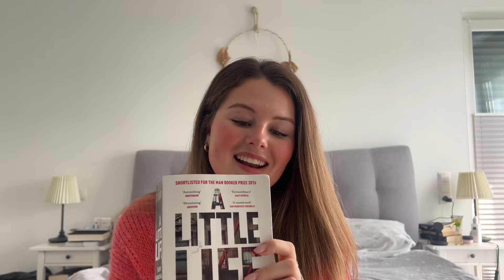Meine März Favoriten: Beauty, Fashion, Bücher etc. ⭐️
🎀 Time steps 🎀

Beauty: 00:25 - 03:14
Bücher: 03:14 - 06:50
Fashion: 06:51 - 08:40
Serien/Filme: 08:41 - 09:50
Musik: 09:51 - 10:55

⭐️ Links ⭐️